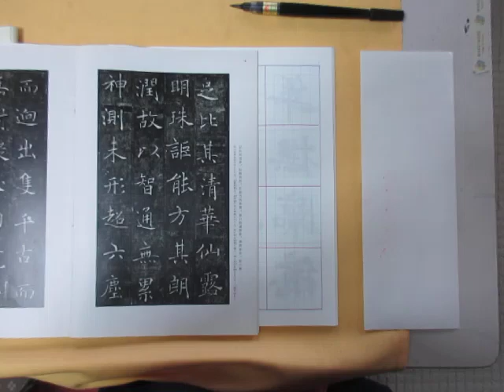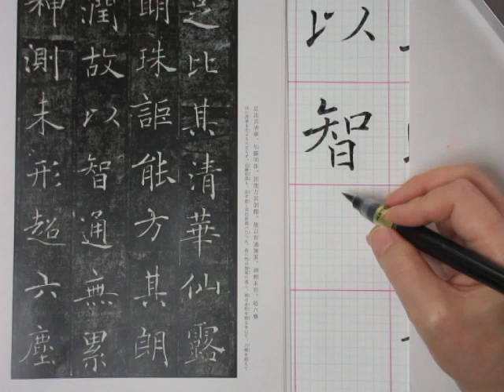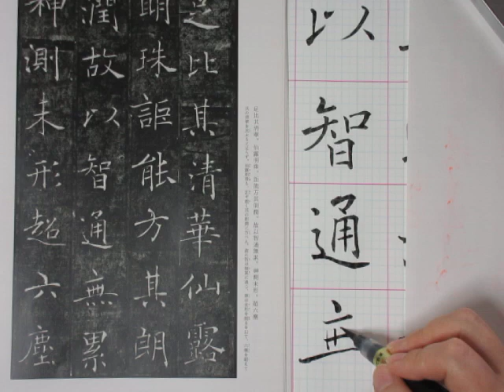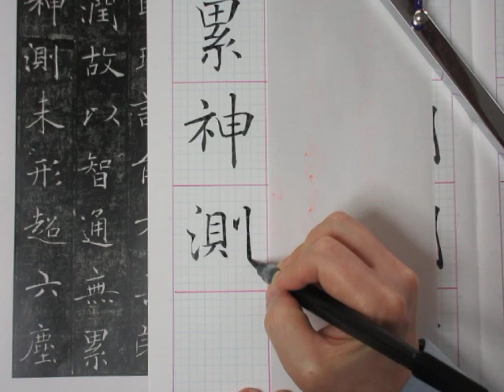褚遂良「雁塔聖教序」を筆ペンで書く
唐の時代　初唐の三大書家の一人である褚遂良の作品
「雁塔聖教序」をぺんてるの筆ペン・中字で書いていきます。
A４５ｍｍ方眼のノートを使用しています。
１ページに１２文字、やや大きめの字です。
雁塔聖教序の特徴は、細長くて大きな反りのある横画、
逆筆を使う、といった楷書の中に、隷書の筆使いが入っているところ。
虞世南や欧陽詢とは違った書風です。